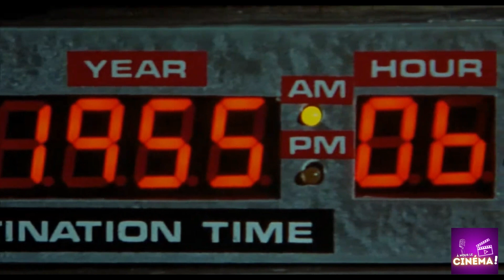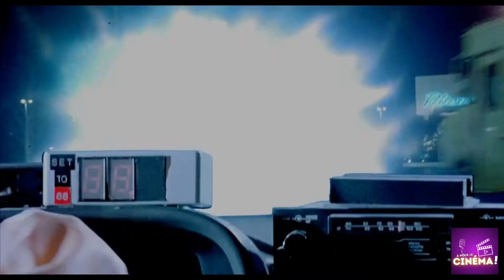À NOUS LE CINÉMA 🎞! Pourquoi Hollywood est en grève ? (Le phénomène Barbenheimer, Jane Birkin, etc)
La première de notre nouvelle émission :  À nous le cinéma ! C’est une nouvelle aventure qui démarre et si vous aimez le cinéma vous êtes au bon endroit ! Alors de quoi va traiter cette nouvelle émission ; premièrement d’actualité et d’informations lié au monde du cinéma, mais également de chiffres et de box-office ! On va aussi parler ensemble des dernières sorties, des nouvelles BA, et enfin on va vous conseillez des films et des séries ! Il y aura également une petite rubrique liée aux plateformes de streaming !
Pourquoi HOLLYWOOD est actuellement en grève ? Le phénomène Barbenheimer, notre avis sur Barbie et Oppenheimer, la disparition de Jane Birkin, les bandes-annonces, le top des plateformes et nos recommandations !

VOICI TOUS LES FILMS & SERIES CITÉS :🎞️

FILMS:

-Oppenheimer (2023)
-The Killers of Flower Moon (2023)
-Mystère à Venise (2023)
-Dune, deuxième partie (2024)
-Napoleon (2023)
-Indiana Jones et le Cadran de la destinée (2023)
-Super Mario Bros. le film (2023)
-Mission Impossible: Dead Reckoning, partie 1 (2023)
-La Piscine (1969)
-La Course à l'échalotte (1975)
-La moutarde me monte au nez (1974)
-Barbie (2023)
-Elementaire (2023)
-Le Manoir hanté (2023)
-Still la vie de Michael J. Fox (2023)
-Nimona (2023)
-Cash (2023)
-Une Zone à défendre (2023)
-Miraculous, le film (2023)
-La Nuit du 12 (2022)
-Novembre (2022)
-Bac Nord (2020)
-Alibi.com 2 (2023)-Jeanne du Barry (2023)
-Boite Noire (2021)

SERIES:

-Silo (2023)
-Secret Invasion (2023)
-The Resort (2023)
-The Idol (2023)
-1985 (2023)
-The Crowed Room (2023)

0:00 Intro
2:25 Sommaire
3:04 Pourquoi Hollywood est en grève ?!
9:12 Barbie vs Oppenheimer alias le phénomène Barbenheimer
16:35 Box-office en France et dans le monde
24:06 La disparition de Jane Birkin
25:54 Les bandes-annonces de juillet
32:38 Un point sur les plateformes
35:00 Nos recommandations

À NOUS LE CINÉMA ! La première

Présentation : Steve Ketterlin
Montage : Ghost Rider
Écriture : Steve Ketterlin
Miniature : Victor Leblanc